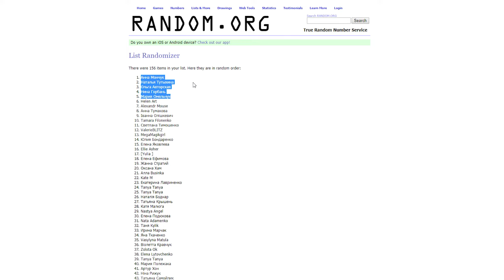ЯРКИЙ МАКИЯЖ🌈ТЕСТИРУЕМ ПАЛЕТКУ NYX🌈КОНКУРС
В сегодняшнем видео наша ведущая Катя покажет и расскажет как сделать яркий трендовый макияж с помощью палетки от Никс. А также в конце видео мы объявим результаты конкурса из видео "Тест-драйв помад Maybelline" так что смотрите до конца🌈

🌈ПРОДУКТЫ ДЛЯ ЯРКОГО МАКИЯЖА🌈

0:20 Палетка теней NYX Ultimate в оттенке
2:08 Стойкий консилер L'Oreal Paris Infaillible
5:32 Гелевый карандаш для глаз Maybelline Tattoo Liner
5:55 Двусторонние тени для век PUMA x Maybelline
6:36 Хайлайтер для лица PUMA x Maybelline
7:00 Тушь для ресниц Maybelline Lash Sensational
7:05 Карандаш для губ M.A.C
7:14 Помада для губ NYX Professional Makeup Matte

🌈УСЛОВИЯ КОНКУРСА🌈
3. В комментариях расскажите: какими оттенками теней вы пользуетесь чаще всего?
Конкурс продлится до 01.08.
Победителя мы определим с помощью сервиса случайных чисел.
Результаты конкурса объявим в видео, которое выйдет 06.08.

Конкурс действителен только для жителей Украины.

СМОТРИТЕ ТАКЖЕ🌈

ЧИТАЙТЕ ТАКЖЕ🌈

Увлажнение за секунду: обзор бустера Mineral 89 от Vichy + КОНКУРС